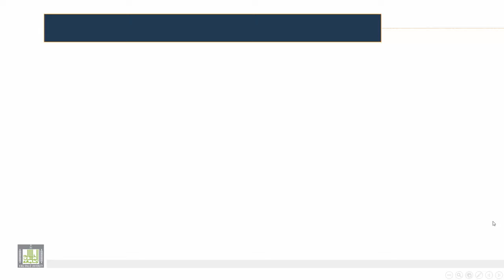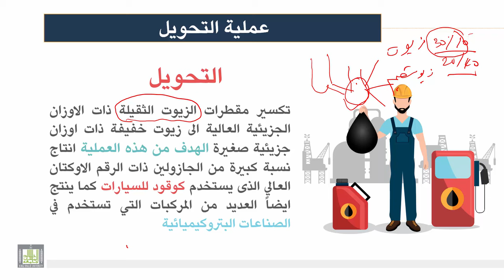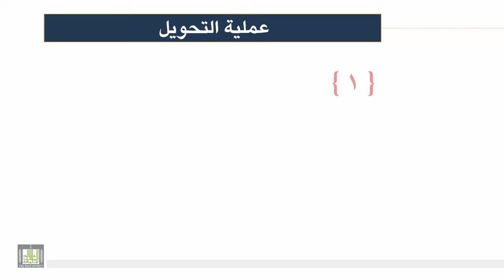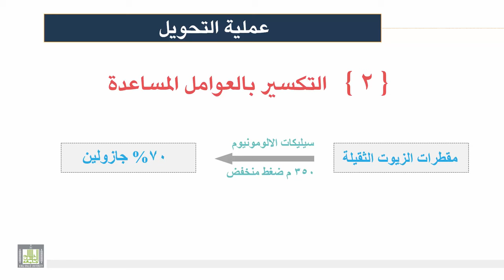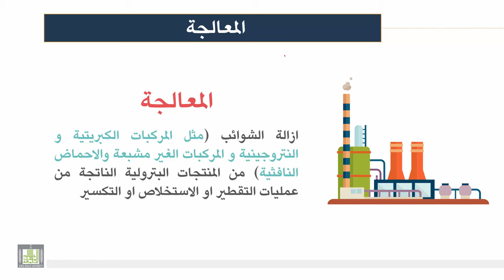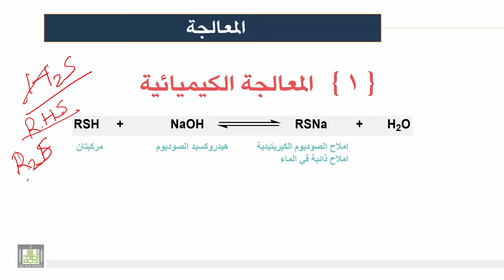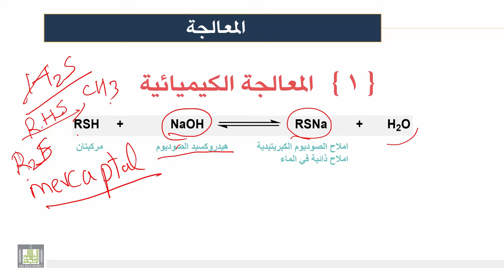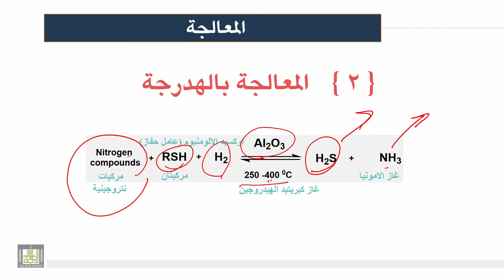كيمياء المنتجات الصناعية | الوحدة 1 | عمليات التحويل و المعالجة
عمليات التحويل و المعالجة
1- التكسير الحراري
2- التكسير بالعوامل المساعدة
3- المعالجة الكيميائية
4- المعالجة بالهدرجة